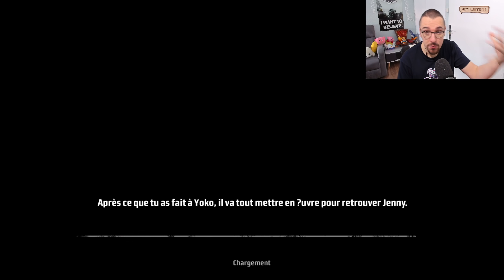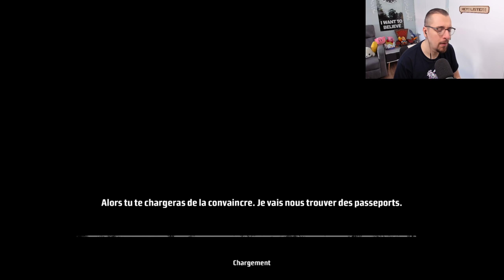KANE AND LYNCH DEAD MEN : 14 ANS PLUS TARD ! (2007-2021) Gameplay FR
Gameplay FR / Test de Kane & Lynch: Dead Men sur Xbox360, PS3 et PC. Le test de l'époque